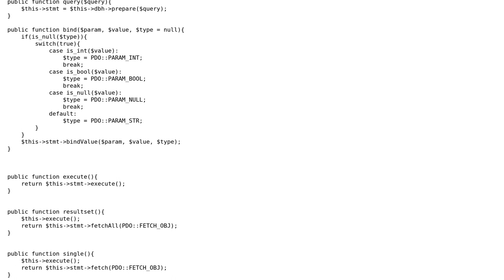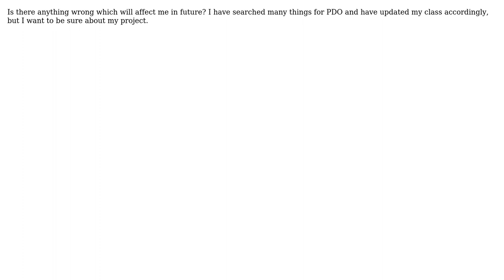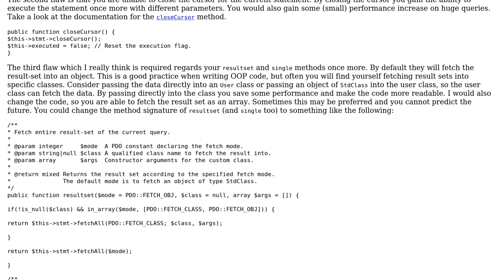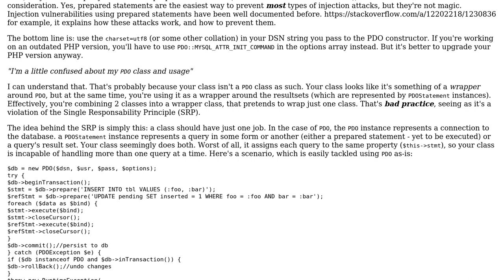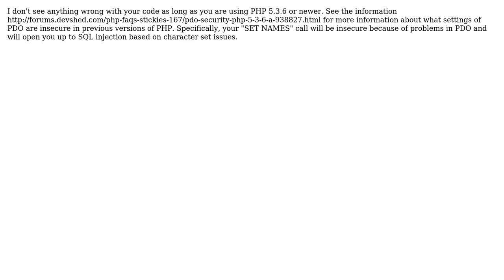Code Review: PDO class and security (3 Solutions!!)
Code Review: PDO class and security

With thanks & praise to God, and with thanks to the many people who have made this project possible! | Content (except music & images) licensed under CC BY-SA | Music | Images & others | With thanks to user Reid Johnson user Elias Van Ootegem user dabhi4ever user AnotherGuy user 200_success and the Stack Exchange Network Trademarks are property of their respective owners. You are responsible for your own actions.